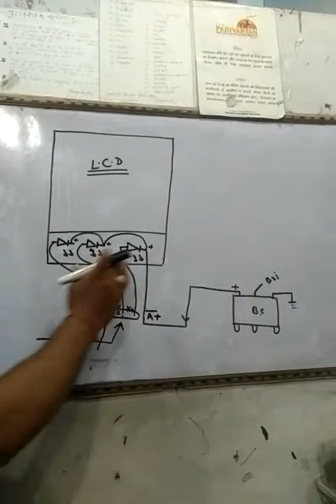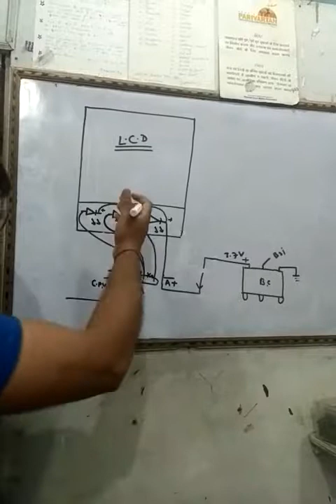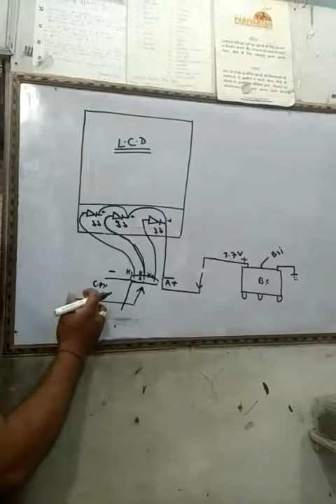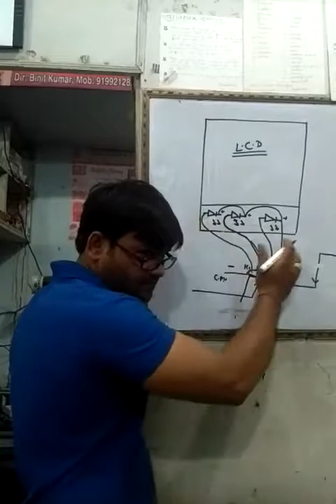Keypad mobile light diagram 9199212823